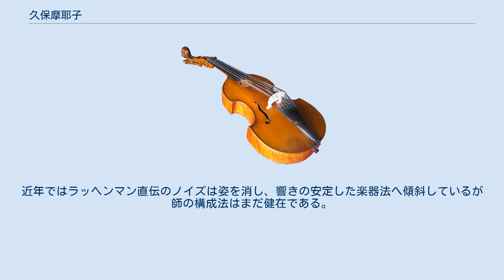久保摩耶子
久保 摩耶子（くぼ まやこ、1947年 - ）はドイツ、ベルリン在住の作曲家。
神戸市生まれ。
 彼女は大阪音楽大学ピアノ科を卒業後、1972年に渡欧してウィーン国立音楽大学作曲科でローマン・ハウベンシュトック＝ラマティ、エーリヒ・ウルバンナー、フリードリヒ・チェルハ。
 ドイツのハノーファー音楽演劇大学で作曲をヘルムート・ラッヘンマンに師事。
1985年からベルリンに拠点を移してヨーロッパ中心に作曲活動をする。
1990年から4年間イタリアに滞在。
1995年以降再びベルリンに定住。
 1990年代からオペラに集中するが、現在に至まで約120の作品はソロから管弦楽までさまざまなジャンルに渡っている。
1996年オーストリア、グラーツで初演された『羅生門』− グラーツ歌劇場とシュタイアーの秋委嘱作品、『羅生門』日本語による日生劇場東京初演（2002）。
2005年新国立オペラ劇場委嘱作品『おさん、心中天網島物語より』の初演。
2010年ベルリン教育芸術基金によるジュニアオペラ『クモの糸』初演。
これらのオペラではすべて日本文学とヨーロッパ音楽から得たマテリアルを結びつける技法が駆逐されている。
躍中短歌歌人松平盟子による『春の異変 - 東日本大震災を詠む』短歌をテキストにした弦楽オーケストラとソプラノの初演が2011年にベルリンで行なわれた。
2008年に発足させた 「ヤコブ - ヤング・アジアン・室内オーケストラ・ベルリン」の芸術監督を務めるなど幅広く活動している。
 1979年にブールジュ電子音楽国際作曲コンクールで入賞してデビュー。
これは日本人の電子音楽分野における受賞のもっとも早期の例である。
ダルムシュタット夏季現代音楽講習会やドナウエッシンゲン現代音楽祭でも活躍し、代表作の「ピアノ協奏曲」やグラーツで初演されたオペラ「羅生門」では師の影響の強い作風を示す。
日本でも京都市交響楽団によって「交響曲第2番」が日本初演されていた。
 作品はクロスオーバー的なものから伝統的な交響曲まで幅が広い。
社会問題をテーマにしたり、未知であり、また無整備の世界と美的な、また統一された様式を結ぶのが彼女の音楽である。
緊張が頂点に達すると、呪術的オスティナートへ収斂するのが特徴である。
近年ではラッヘンマン直伝のノイズは姿を消し、響きの安定した楽器法へ傾斜しているが師の構成法はまだ健在である。
作品はブライトコプフ・ウント・ヘルテル社、ベルリンのフェラーク・ノイエ・ムジーク・ベルリン（Verlag Neue Musik）ウィーンのアリアドネ社(Ariadne Musikverlag Wien)から出版されている。